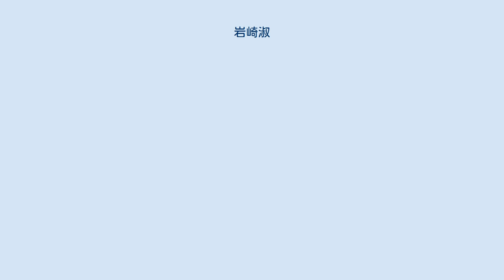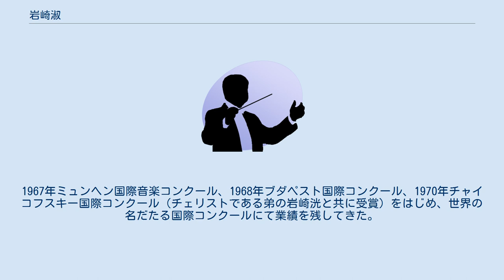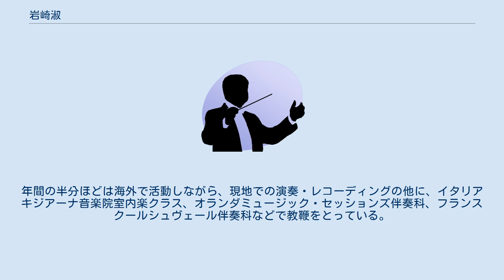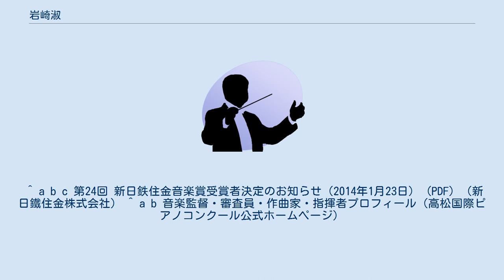岩崎淑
くらしき作陽大学の教員_(音楽)
岩崎 淑（いわさき しゅく、1937年（昭和12年）4月3日 - ）は、日本のピアニスト、教育者。
桐朋学園大学大学院大学教授、尚美学園大学大学院客員教授、くらしき作陽大学、武庫川女子大学客員教授。
第3回高松国際ピアノコンクールの音楽監督代行兼審査員長も務める。
設立当時まだ4年制になる前の桐朋学園を経て、アメリカハートフォード大学音楽学部、同ジュリアード音楽院、イタリアキジアーナ音楽院で学ぶ。
井口秋子、井口基成、J.ラタイナ、B.ミケランジェリ、S.ロレンツィ、I.フロインドリッヒなどに師事。
1967年ミュンヘン国際音楽コンクール、1968年ブダペスト国際コンクール、1970年チャイコフスキー国際コンクール（チェリストである弟の岩崎洸と共に受賞）をはじめ、世界の名だたる国際コンクールにて業績を残してきた。
 帰国後、日本と海外とを頻繁に行き来し、海外では、ヤーノシュ・シュタルケル、ポール・トルトゥリエ、ペーター・ルーカス＝グラーフ、イツァーク・パールマン、アンドレ・ナヴァラ、イヴリー・ギトリス、ミッシャ・マイスキー、モーリス・ジャンドロン、ウート・ウーギ、ギドン・クレーメル等との共演による室内楽の活動を専門に盛んに続けてきた。
本場のクラシック音楽がまだ充分に理解されていない日本において、"アコンパニスト"（accompanist）としてのピアニストの重要さを説き、活発な演奏活動を実践してきた。
 演奏活動と並行して桐朋学園大学で後進の指導にも当っている。
年間の半分ほどは海外で活動しながら、現地での演奏・レコーディングの他に、イタリアキジアーナ音楽院室内楽クラス、オランダミュージック・セッションズ伴奏科、フランスクールシュヴェール伴奏科などで教鞭をとっている。
イタリアヴィオッティ・ヴァルセジア国際音楽コンクールとカントゥ国際音楽コンクールの審査員を長年務めてきており、それ以外の多くの国際コンクールにおいて審査員として呼ばれている。
国内外の有望な若手演奏家の招聘にも熱心で、また1979年より、岩崎洸や久保陽子ほかによる「沖縄ムーンビーチミュージック・キャンプ＆フェスティバル」を主宰し、1997年より「沖縄国際音楽祭」音楽監督、倉敷市文化振興財団アドヴァイザーを務めた。
 毎年異なった編成や様々な時代、様々な演奏家たちによる多彩な音楽志向で行うという全国コンサート「岩崎淑ミュージック・イン・スタイル」が1979年から現在まで続けられており、日本における超ベテラン陣と共に、期待の新人演奏家を織り交ぜ、更に、特別な年以外は基本的に新作委嘱と初演を行っている。
「岩崎淑ミュージック・イン・スタイル」が日本の音楽界に果たしてきた功績は高く評価され、1990年芸術祭賞を受賞した。
また、1997年イタリア・ヴァルセジア音楽協会プンチェット金賞、1999年ノルウェー王国功労勲章の各章を受賞・受章。
 著書の中でも、アコンパニストとしての人格の豊かさや柔軟さ、気遣いについて説いている。
近著に、『アンサンブルのよろこび』（春秋社）がある。
 ^ a b c 第24回 新日鉄住金音楽賞受賞者決定のお知らせ（2014年1月23日） (PDF) （新日鐵住金株式会社） ^ a b 音楽監督・審査員・作曲家・指揮者プロフィール（高松国際ピアノコンクール公式ホームページ）